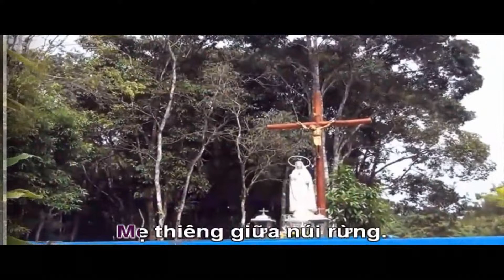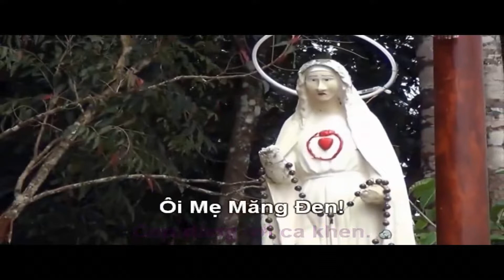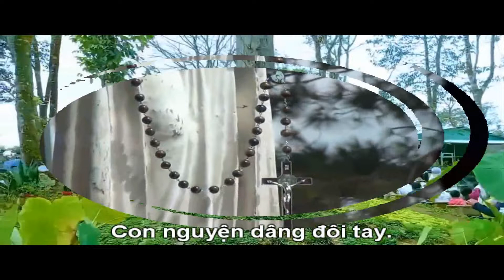Karaoke: MẸ SẦU BI MĂNG ĐEN (22/02/2022)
Xin Chúa qua lời chuyển cầu của Mẹ Măng Đen giúp chúng con ghi nhớ:
"Chắp tay thì tốt nhưng mở rộng bàn tay thì tốt hơn!".